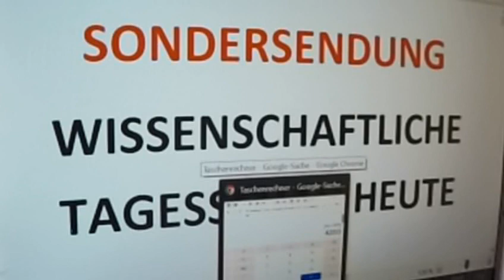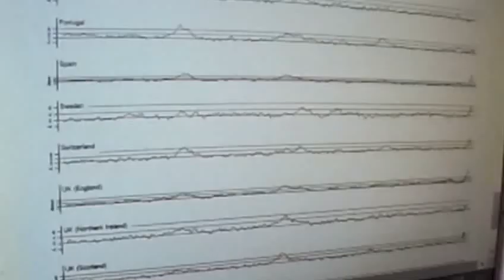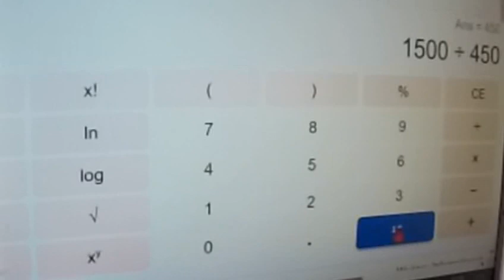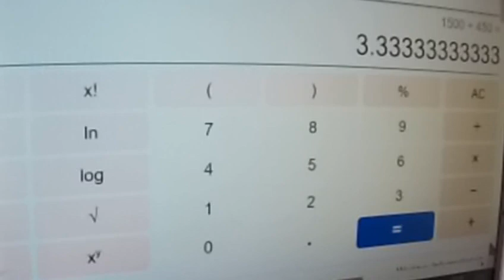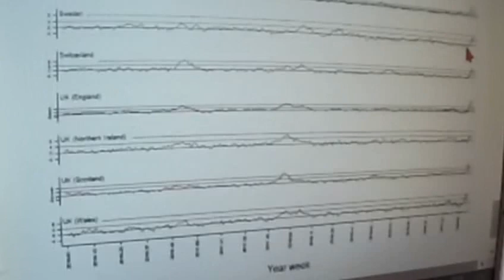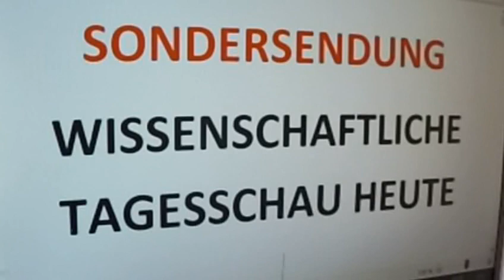GRETA THUNBERG 427 CORONA Propagandistischer Großangriff gegen Schweden RAPHAEL BONELLI Beate Bahner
Quelle Greta Thunberg Fridays for Future Markus Krall Christian Felber Parents for Future Gemeinwohl-Ökonomie GWÖ Prof. Niko Paech Postwachstumsökonomie DIE WISSENSCHAFTLICHE TAGESSCHAU HEUTE Andreas Michalsen Next Scientists for Future Scientists for Future Max Otte hans-georg maaßen sahra wagenknecht WerteUnion Rainer Mausfeld hans-werner sinn ulrike herrmann Weltrat der Weisen Atlas Initiative Dr. med. Rüdiger Dahlke 2.Scientists for Future II KenFM Jörg Spitz Karl J. Probst Bürgerliche Revolution Ernst Wolff Corona Covid 19